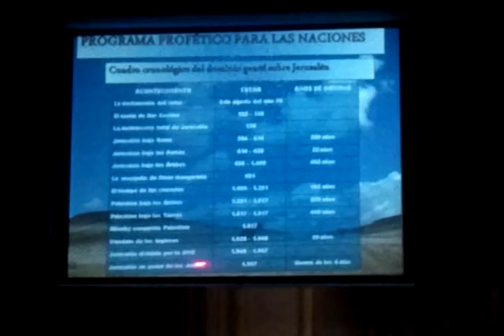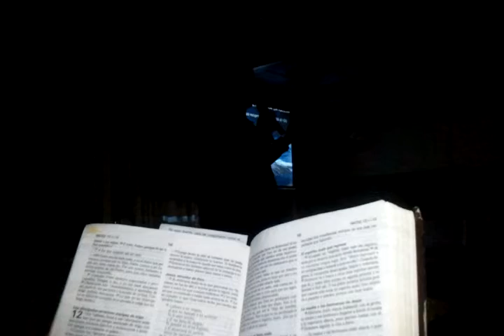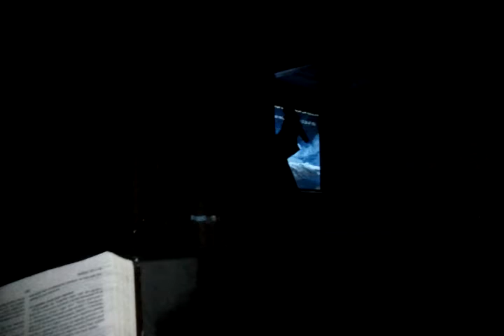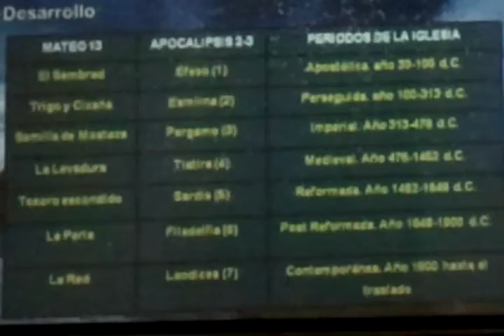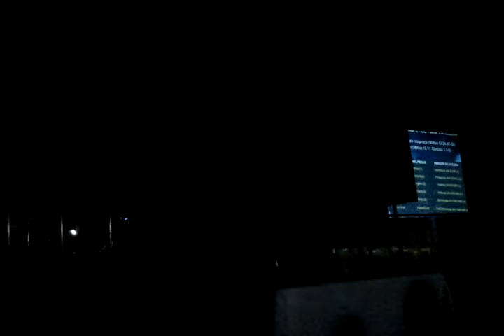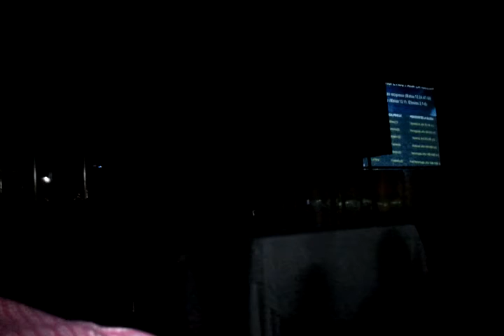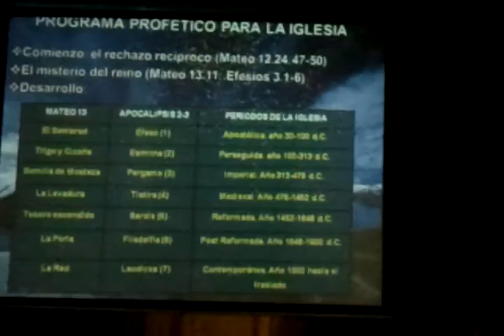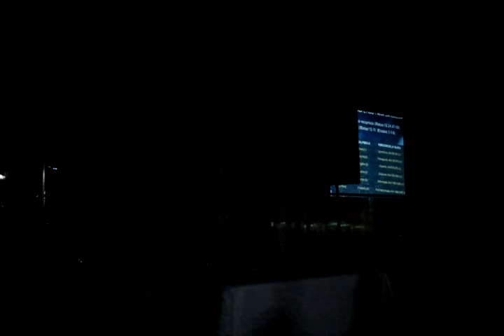PASTOR ALEXIS ROMERO 4/6 EVENTOS PROFÉTICOS DEL PORVENIR.